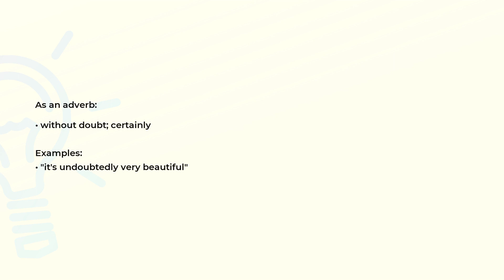What is the meaning of the word UNDOUBTEDLY?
Definition, examples of use and spelling of the word UNDOUBTEDLY.

(00:00) Intro
(00:08) As an adverb
(00:21) Spelling

As an adverb (00:08):
• without doubt; certainly

Examples:
• "it's undoubtedly very beautiful"